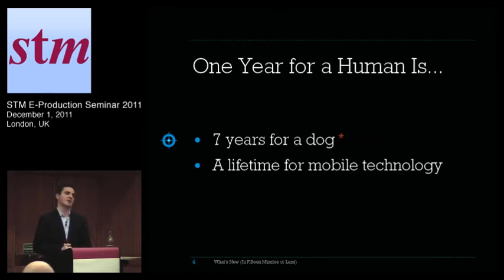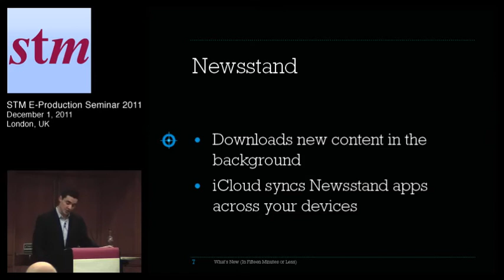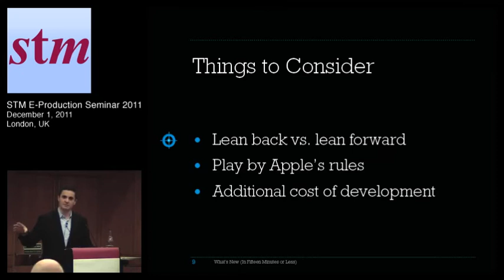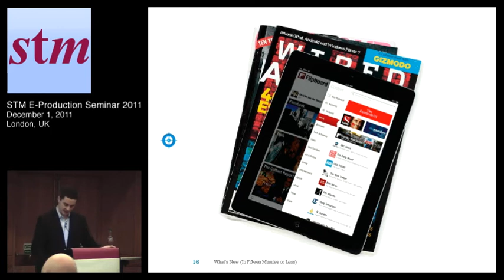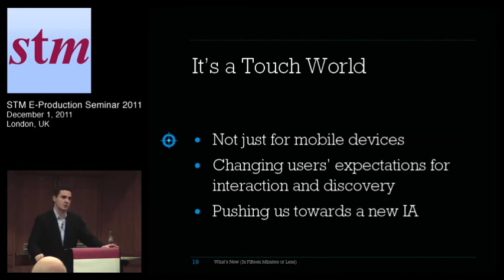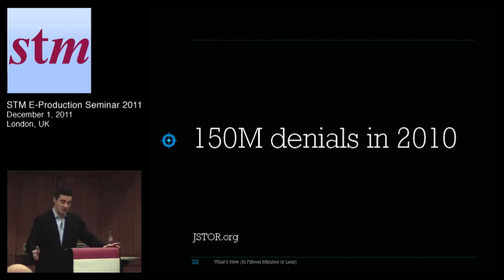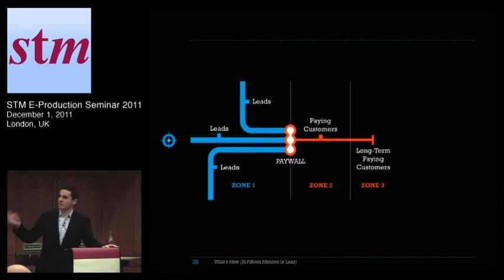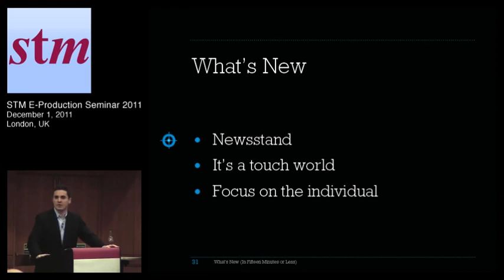What's New (In Fifteen Minutes or Less)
Kevin Cohn
Vice-President of Operations, Atypon